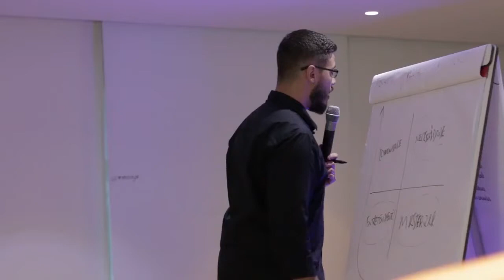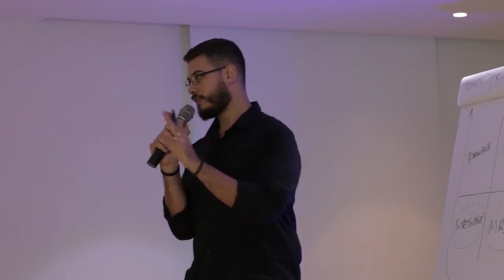Dessa forma você MANTÉM seu cliente na sua RECORRÊNCIA | Pedro Quintanilha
Tenha meu acompanhamento personalizado para criar e escalar seu negócio digital Esse é o trecho de uma palestra minha do Mentalidade Master, na qual eu falo dos formatos de recorrência.
O formato educacional, que trabalha a masterização do conhecimento, é uma forma mais 'conteudista' de se trabalhar. A aprendizagem é a principal busca do seu cliente (porque os resultados, de fato, só dependem da aplicação do que é ensinado).

Sobre o Mentalidade Empreendedora:

Aprenda sobre empreendedorismo, mercado digital, desenvolvimento de negócios digitais, cursos de marketing digital, cursos de empreendedorismo.

Se você é um inconformado com o sistema atual, quer desenvolver sua visão de negócios, ter coragem para romper com o status quo e adquirir competência para fazer acontecer, vem com a gente. Vamos juntos nesta jornada infinita.